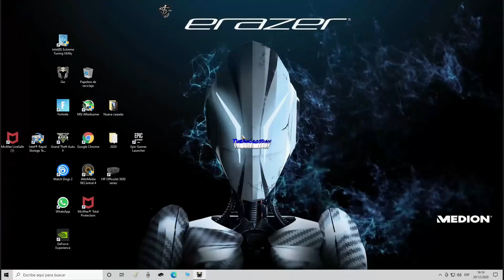GUILD WARS FACTIONS : LECHO DE CIERZO | Sin comentario